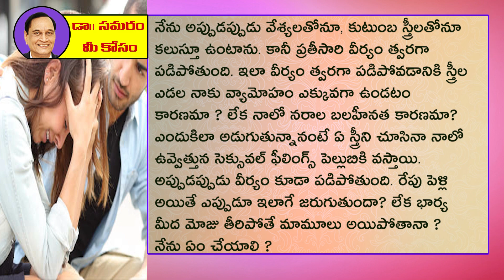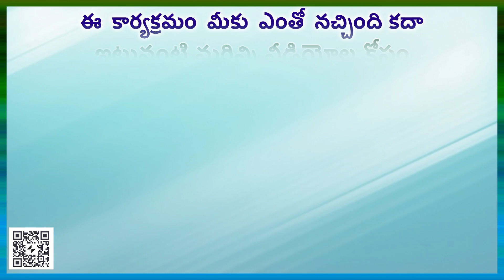భార్యతో కూడా మొదట్లో ఇలాగే ఉంటుందా? ...Question 998 in Samaram Mee Kosam